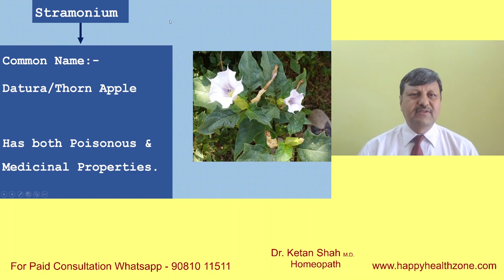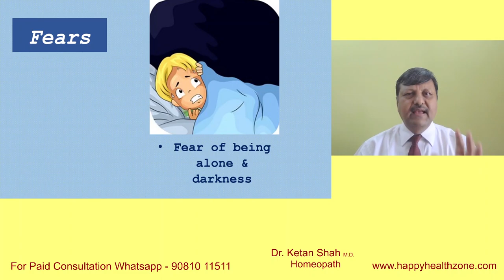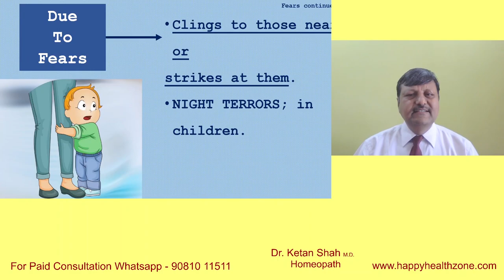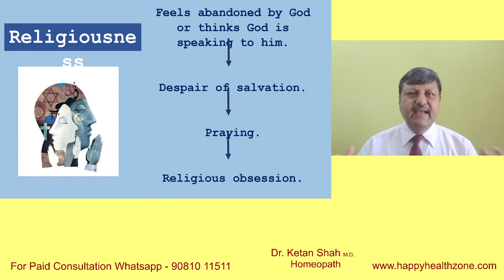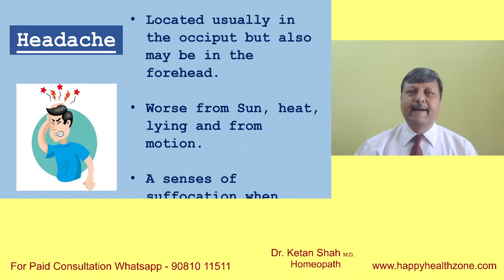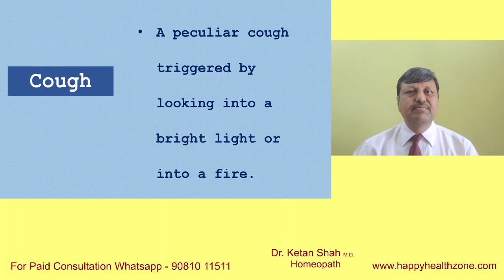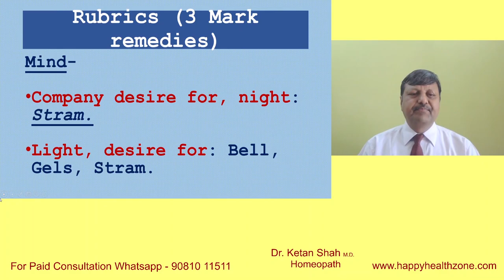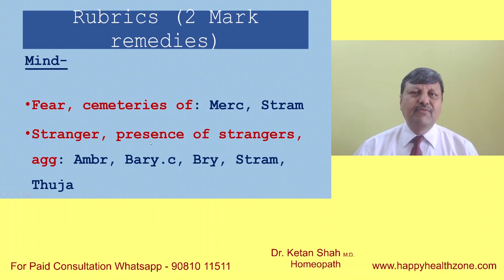Stramonium | Homeopathic Medicine | Hindi | Dr. Ketan Shah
To Consult with Dr. Ketan Shah
Fees Options: -
1400₹ - 1 month (Includes: - Telephonic Consultation, Medicine & Courier Charges in all over India )
3600₹ - 3 month (Includes: - Telephonic Consultation, Medicine & Courier Charges in all over India )
Process: -
1) After paying the fees, you will get contacted by Dr. Ketan Shah's team to fix an appointment.
2) After the consultation, medicines will be sent over to your address in 3 working days.

Green Screen